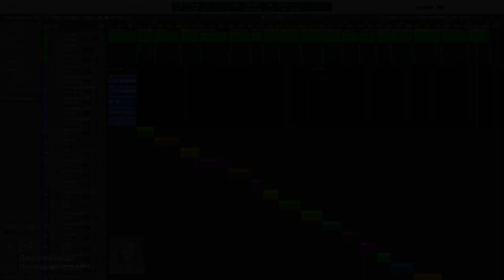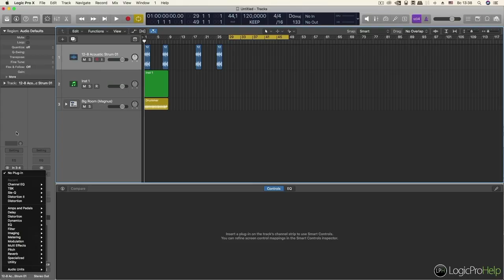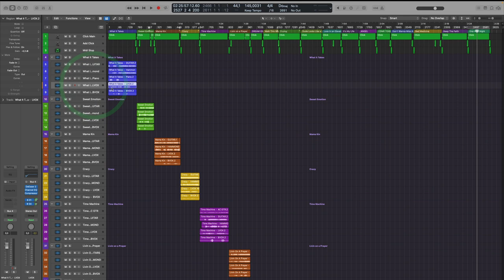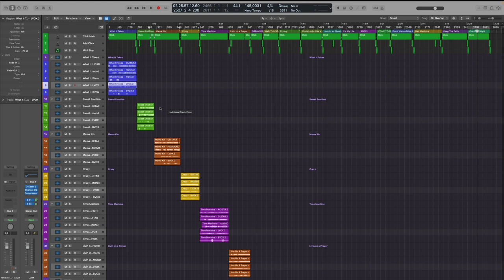Нормализация аудио регионов в Logic Pro [Logic Pro Help]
Нормализация аудио регионов в Logic Pro